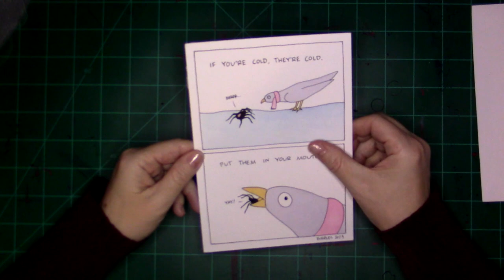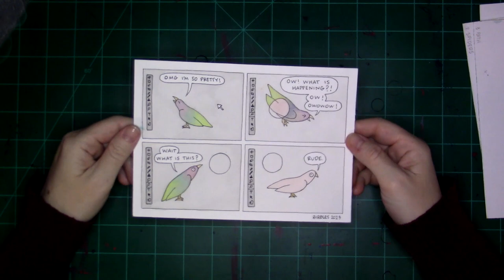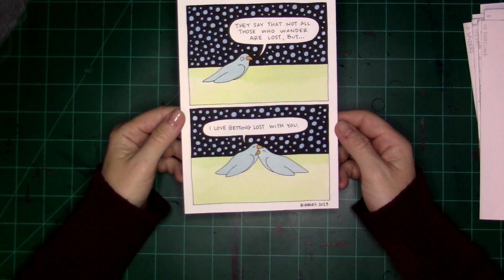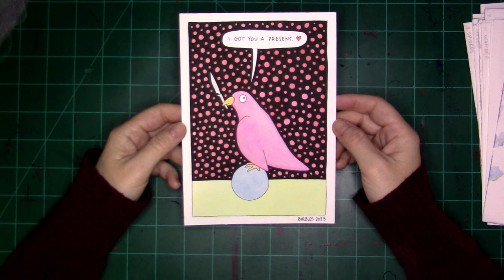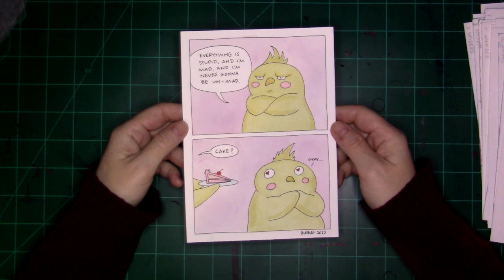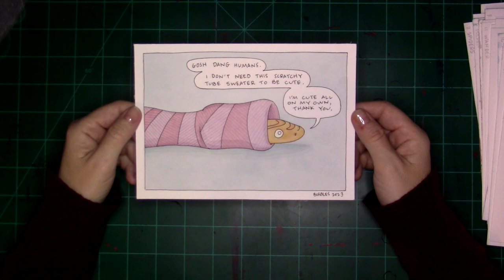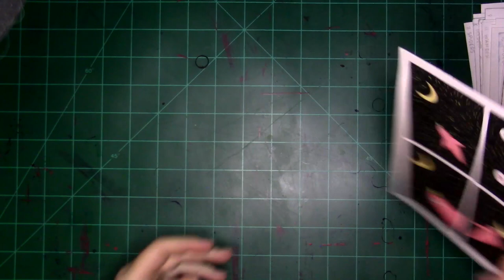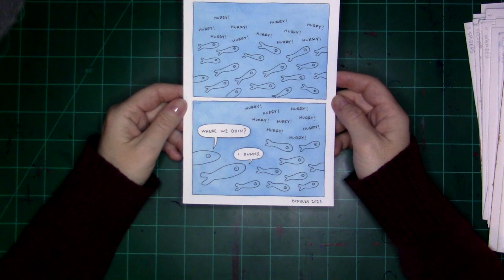Inktober 2023 review!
Contact stuffs:

Threads: @_birbles